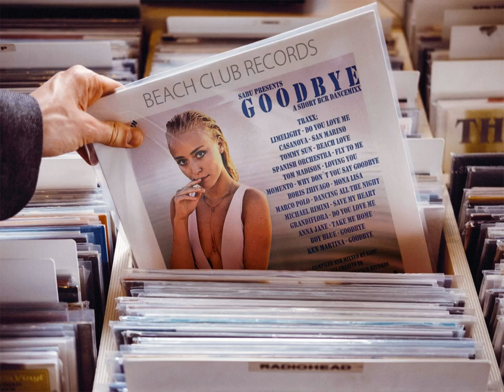BCR - Goodbye (A Short BCR DanceMixx) [New Italo Disco]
Compiled And Mixxed By Sabu - Beckstown 2o18.
Traxx:
01. Limelight - Do You Love Me,
02. Casanova - San Marino,
03. Tommy Sun - Beach Love,
04. Spanish Orchestra - Fly To Me,
05. Tom Madison - Loving You,
06. Momento - Why Don´t You Say Goodbye,
07. Boris Zhivago - Mona Lisa,
08. Marco Polo - Dancing All The Night,
09. Michael Rimini - Save My Heart,
10. Grandiflora - Do You Love Me,
11. Anna Jane - Take My Home,
12. Boy Blue - Goodbye,
13. Ken Martina - Goodbye.
Special Thanks To Lu!!!